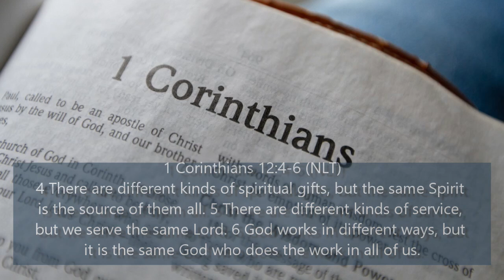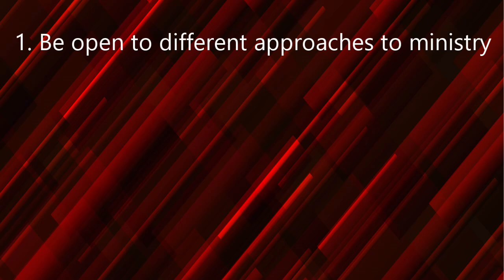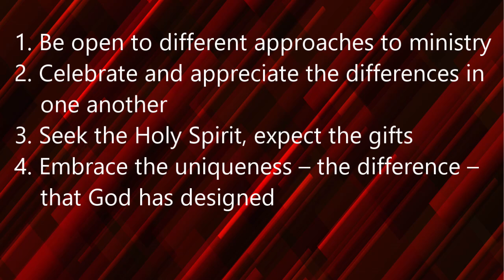Give Me Five Ep. 3: We're Different!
A weekly quick summary following the current sermon series at First Assembly of God of Shippensburg.